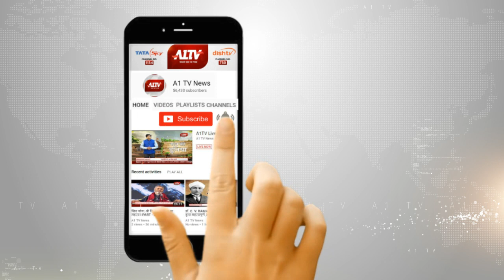चौमूं : अलसुबह हुई आगजनी की घटना,प्लाईवुड फैक्ट्री में लगी भीषण आग | A1TV News